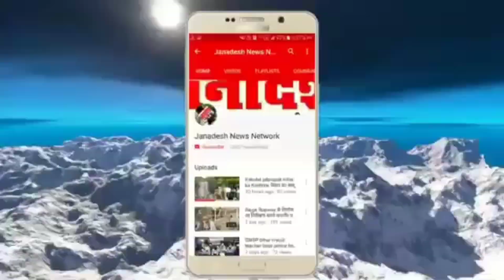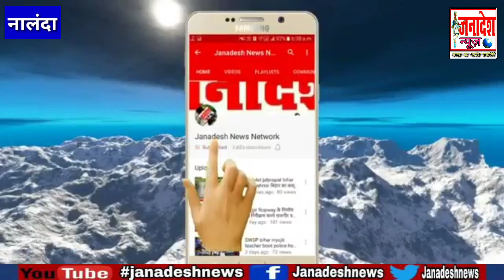नालंदा में नए साल के जश्न में खुशियां मना रही 5 साल की बच्ची पार्क में देशभक्ति गाना गाकर दिया संदेश